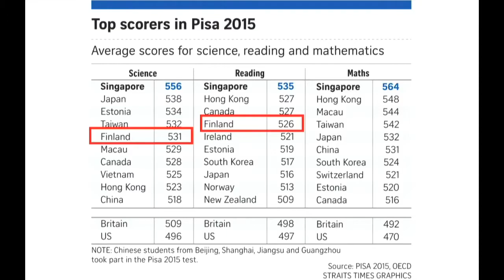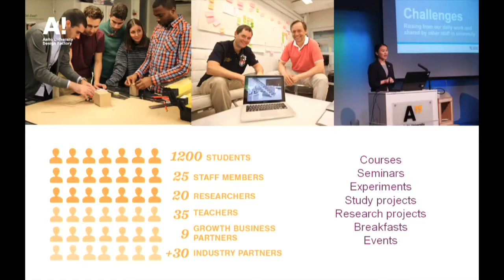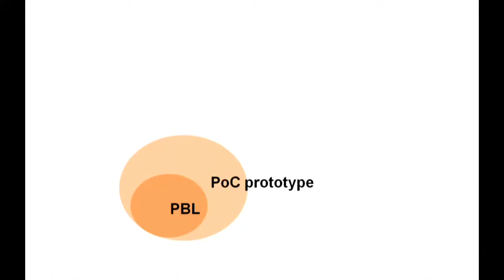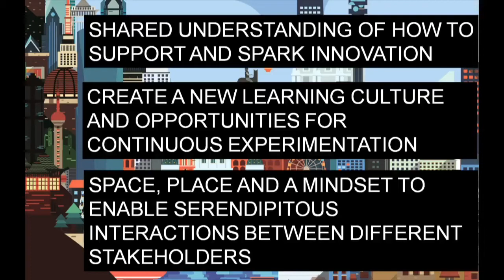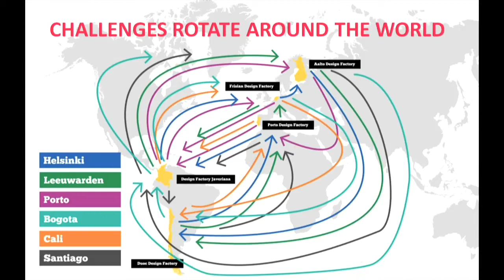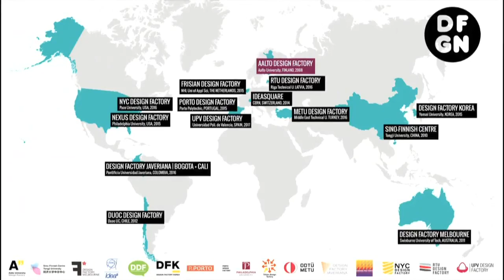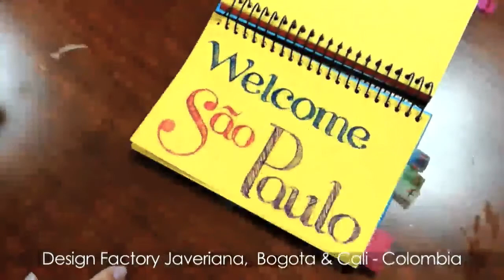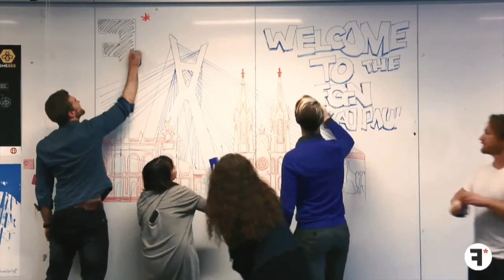Design Factory São Paulo - Parte 2